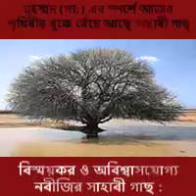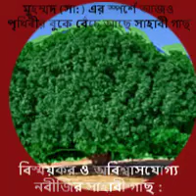বিস্ময়কর ও অবিশ্বাসযোগ্য নবীজির সাহাবী গাছ || Wonderful and unbelievable sahabi tree